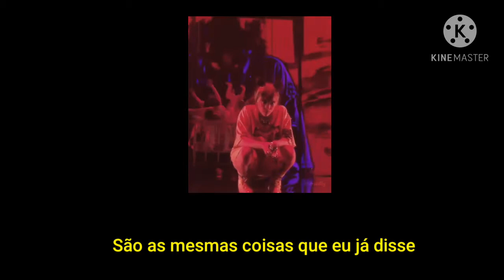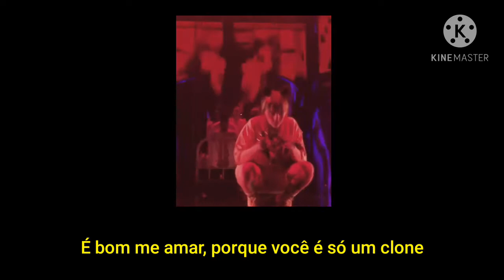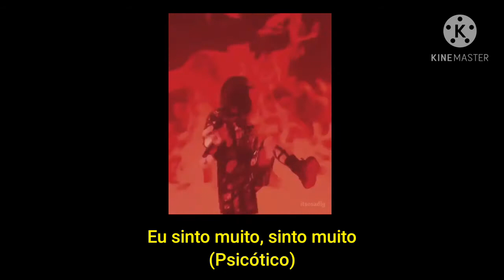Billie Eilish - Copycat {Tradução/Legendado}